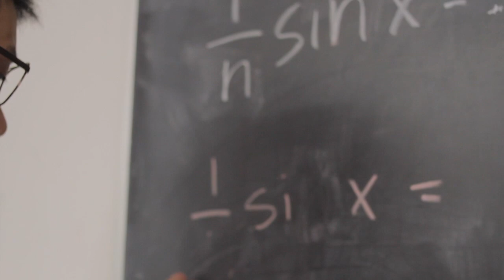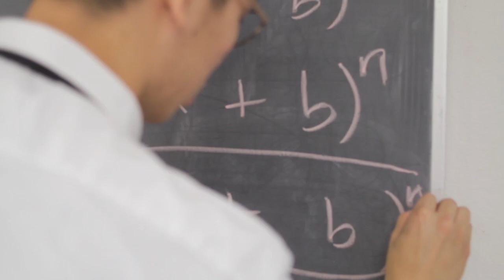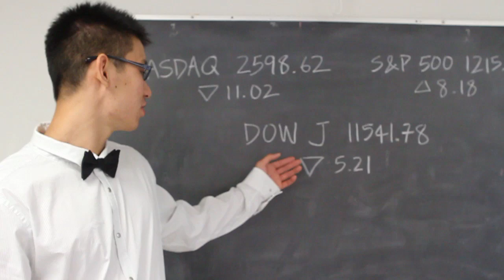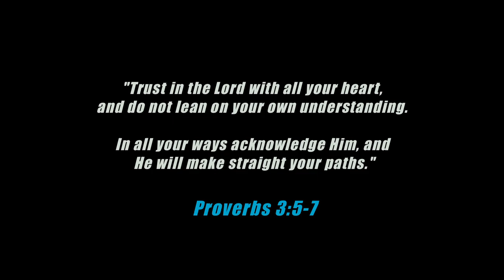How to Get into Harvard ft. Ryan Higa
5 quick steps on how to get into Harvard by Jeremy Lin of the Golden State Warriors.Follow us at ...

Make sure you check out some of his stuff!!